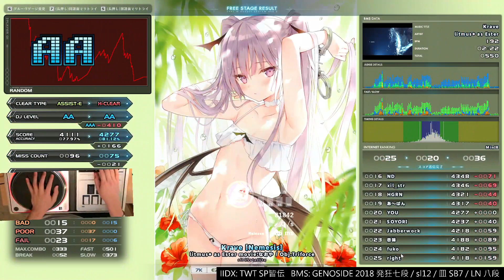sl10 Krave [Nemesis] HARD CLEAR｜発狂BMS